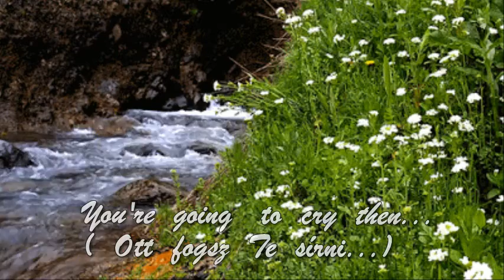You're going to cry then... ( Ott fogsz majd sírni ...)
"...You're going to cry then, where no one sees,
Daisy is a kiss and violets
Do not write it, it's over, because I do not think I am,
Kigúnyolsz days, but the dream of mine.
you're going to call you back, you're not holding up long.
You will have to walk under a small window.
Then it's too late, I do not think of you.